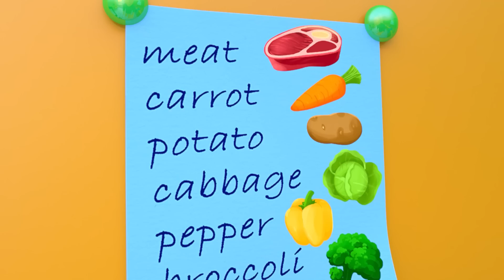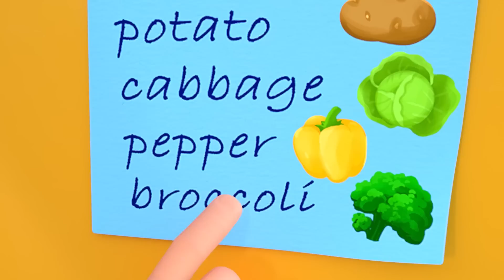Wheels on the Bus | Nursery Rhymes & Kids Songs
Оpen and shut
Оpen and shut

Mommy on the bus says “Shh, shh, shh!”

Daddy on the bus says “I love you!”